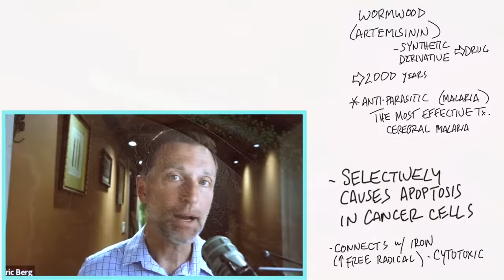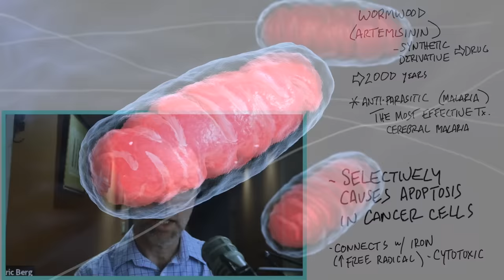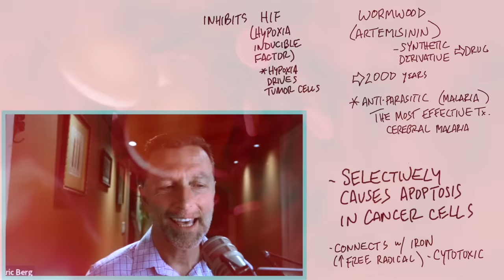The Amazing Properties of Wormwood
Learn more about the benefits of wormwood and its effectiveness against cancer.

0:00 Introduction: Is wormwood healthy?
0:10 What is wormwood?
0:50 Wormwood benefits
1:22 Wormwood for cancer
5:53 Learn more about garlic as a natural remedy!

Let’s talk about wormwood. This natural herb has been used for thousands of years in Chinese medicine.

The synthetic version of wormwood is the most effective treatment for malaria. There is also some interesting research on wormwood for COVID.

Other potential benefits of wormwood:
 • It’s anti-parasitic
 • It may be effective against worms, viruses, bacteria, and Lyme disease
 • It’s anti-viral

What we’re going to focus on today, though, is its effectiveness against cancer.

Potential benefits of wormwood for cancer patients:
1. It can selectively cause apoptosis in cancer cells.

2. It oxidizes a small amount of your iron, turning it into a free radical and directing it to the cancer cell. Oxidized iron is toxic to cancer cells.

3. The phytonutrients in wormwood can inhibit a certain protein complex involved in the process of normal cells converting into cancer cells.

4. It can inhibit normal cells from producing an increase in blood vessels to a tumor.

5. It’s anti-inflammatory and may help stop the formation and spread of cancer.

6. It has an anti-metastatic effect, which means it may help inhibit the growth of cancer.

I hope this helps increase your awareness of the benefits of wormwood.